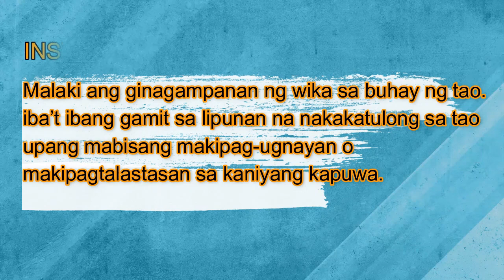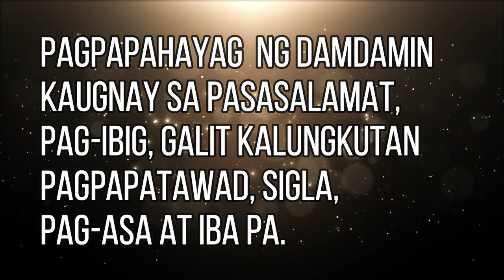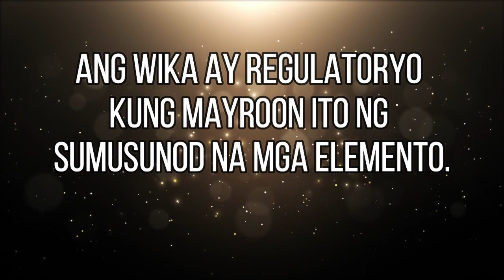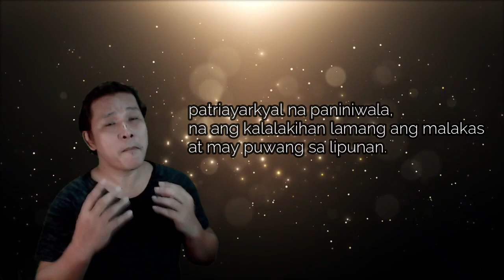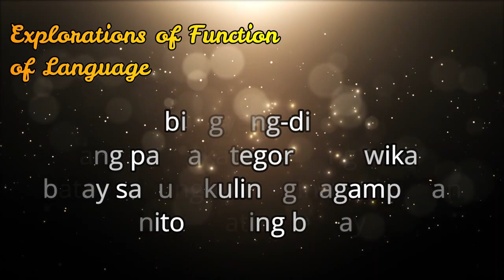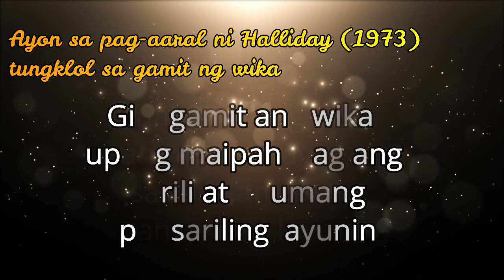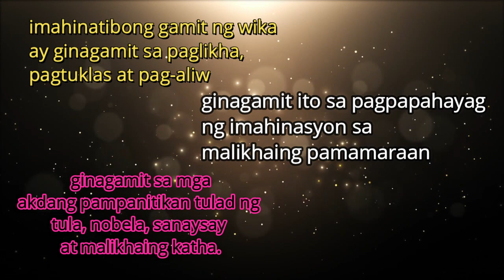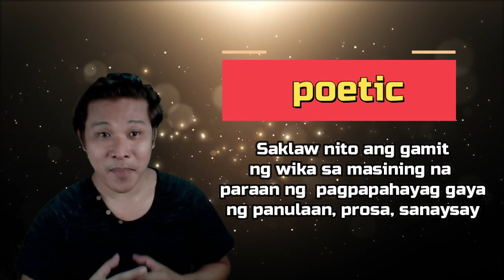ARALIN 4: GAMIT NG WIKA SA LIPUNAN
GAMIT AT TUNGKULIN NG WIKA – Ang wika ay may iba’t-ibang kahalagahan at tungkulin. Sa paksang ito, tatalakayin natin ang gamit at tungkuling nito.